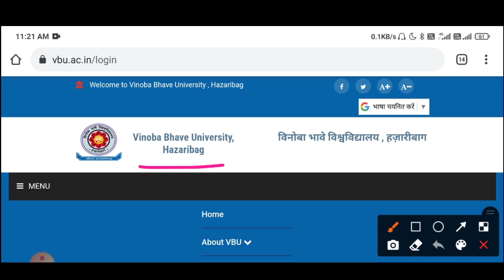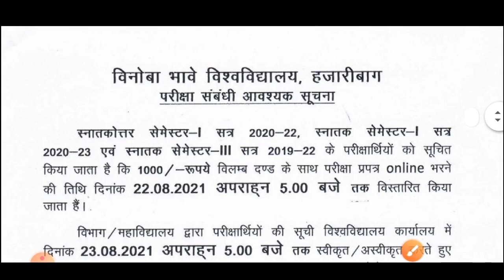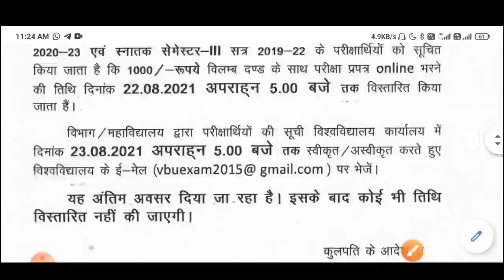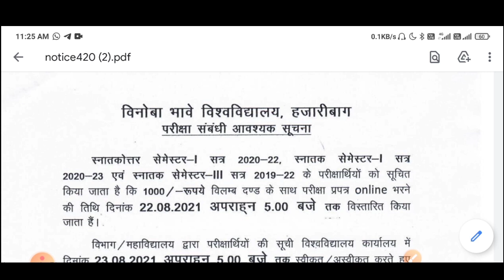U.G Semester-I,Semester-III & P.G Semester-I Examination Form Date Re-Open | Vinoda Bhave University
U.G Semester-I,Semester-III & P.G Semester-I Examination Form Date Re-Open | Vinoda Bhave University Hazaribagh Exam Form Update 2021